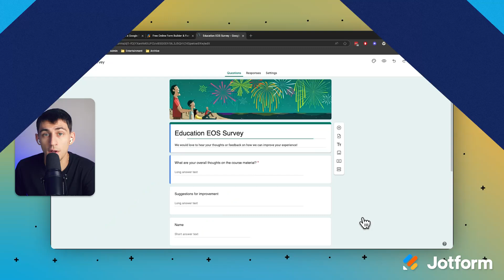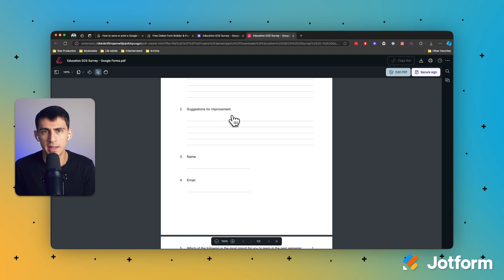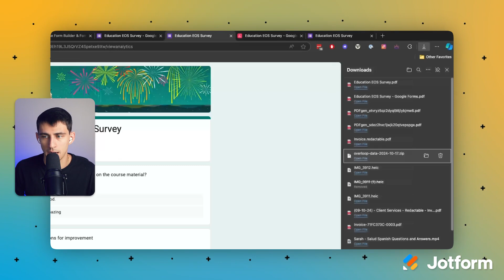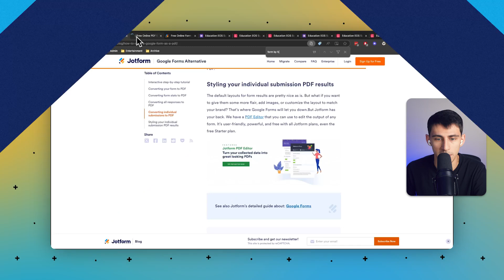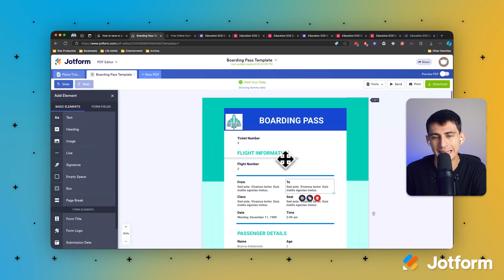How to Save a Google Form as a PDF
If you use digital forms to collect data, there may be times when you want to share form responses, either digitally or on paper. The PDF is a document format that lets you do both. It prints neatly in hard copy, but you can also send it to others via email and other digital methods. In this quick video tutorial from Jotform, learn everything you need to know about how to save a Google form as a PDF, plus an alternative solution that's even more versatile.
LINKS & RESOURCES
👋 ABOUT JOTFORM
Hi, we're Jotform, a full-featured online forms platform that makes it easy to create robust forms and collect important data. Check us out